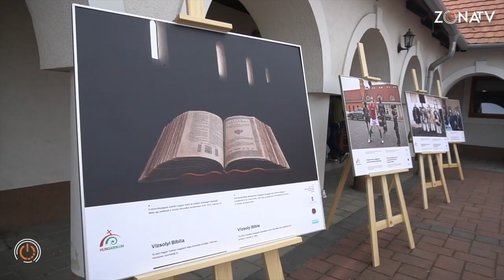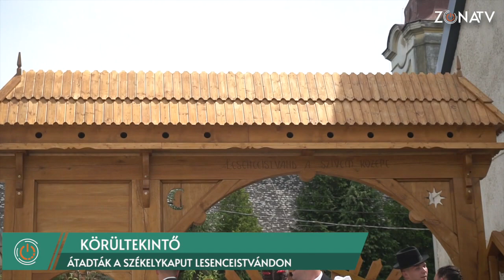ZÓNA TV - KÖRÜLTEKINTŐ - LESENCEISTVÁND - Átadták a székelykaput Lesenceistvándon - 2024.05.29.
A lesenceistvándi fejlesztés során megvalósult székelykaput elsőként a Kézdiszentkeresztről érkezett Tisztás Néptáncegyüttes tagjai vették birtokba az ünnepélyes átadás során. Navracsics Tibor miniszter, a térség országgyűlési képviselője hangsúlyozta köszöntőjében: Itt egy erős, élni akaró és élni tudó közösség lakik, amely tesz annak érdekében, hogy az elkövetkező nemzedékek is lesenceistvándiak maradjanak. A székelykapu, mint hungarikum pedig mindezen törekvések legszebb szimbóluma.